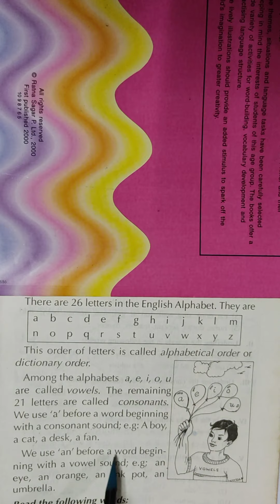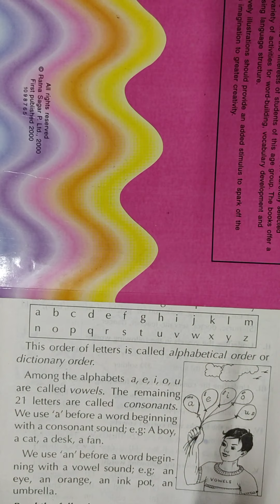Martinet Teacher Class 3 Sub English